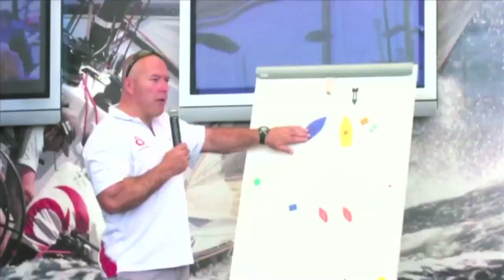America's Cup : Analyse de la régate reportée 14 et retour sur la regate 13 | Kiki Karcher's Webcam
Coupe de l'America : Analyse de la régate reportée N°14 et retour sur la regate 13 | Kiki Karcher's Webcam. Kiki Karcher nous explique pourquoi la régate N°14 a été reportée. Il revient également sur la 13ème régate remportée par Oracle Team USA skippé par James Spithill qui a devancé Emirates Team New Zeland barré par Dean Barker et auteur d'un beau refus de tribord.

Christian Karcher dit Kiki Karcher a remporté 3 fois la Coupe de l'America. Son expérience de la régate et de ce genre d'événement fait de lui un grand marin reconnu de tous. Il réagit sur l'actualité de la Coupe de l'America devant sa webcam.

La Coupe de l'America 2013 oppose à San Francisco sur les catamarans AC72 à foil et aile rigide le Challenger Emirates Team New Zealand au Defender Oracle Racing USA.